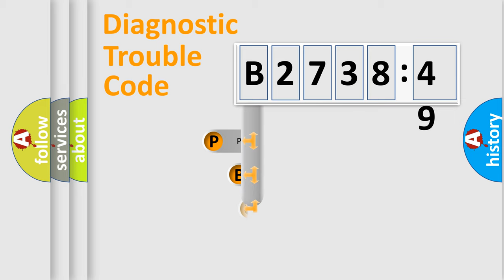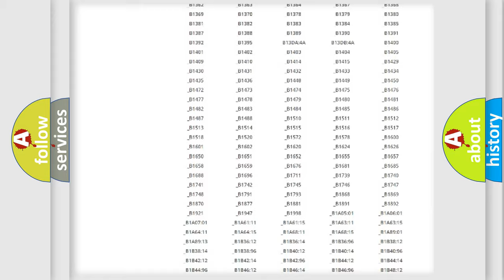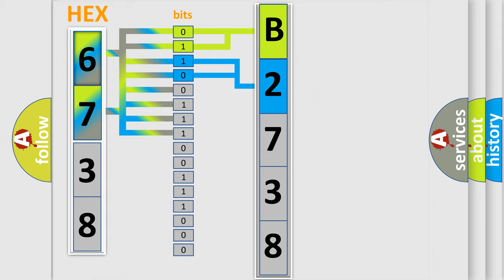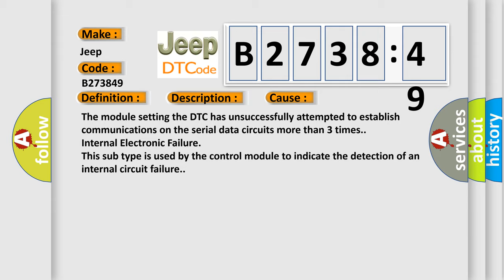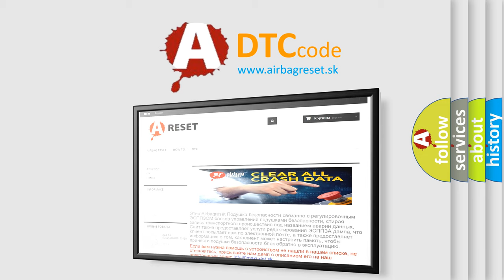DTC Jeep B2738-49 Short Explanation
Contents:
0:21 Basic DTC analysis according to OBD2 protocol standard.
1:48 Insight into programming
2:58 A diagnostically understandable description of the Diagnostic Trouble Code
3:05 Basic error definition

Make:
Jeep
Code:
B2738 49
Definition:
Controller Area Network (CAN) Bus Communication
Description: